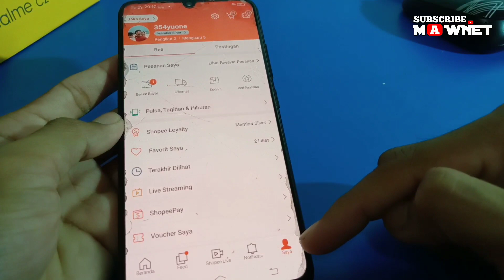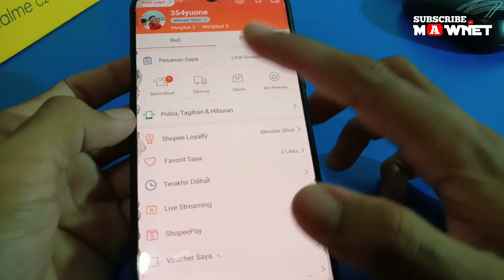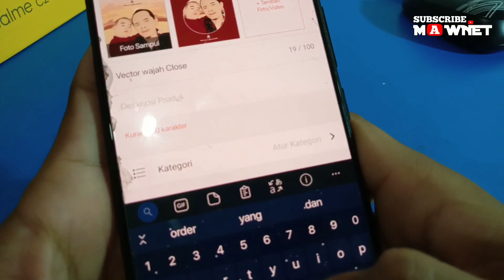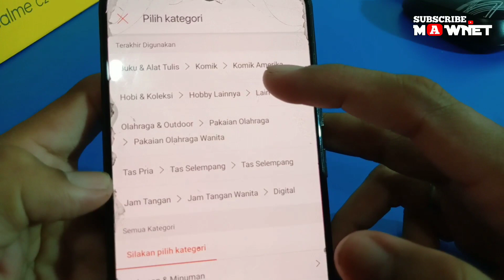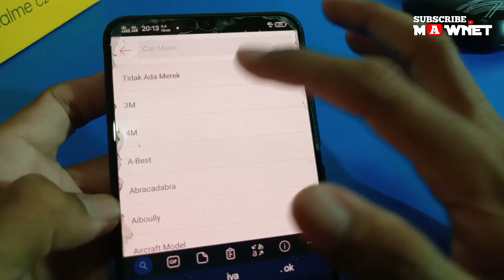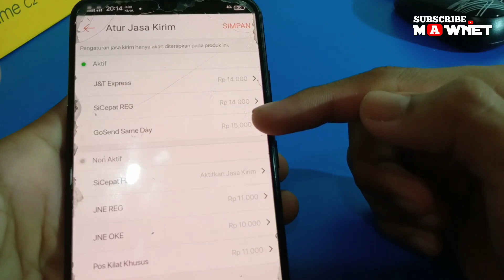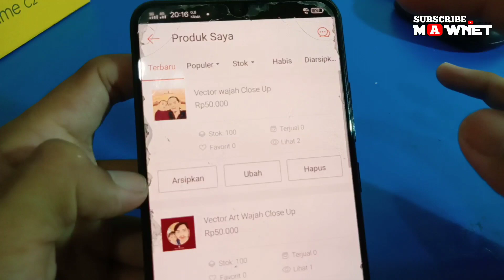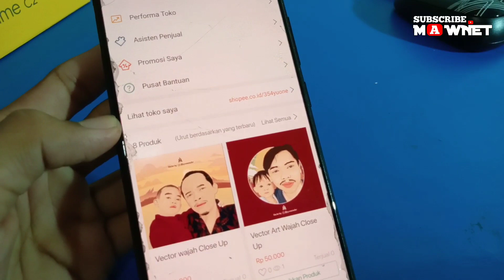CARA BUKA TOKO DAN JUALAN DI SHOPEE TERBARU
Kamu mau jualan online...? Sebelum berjualan perhatikan dulu langkah2 berikut
Tonton video sampai habis ya